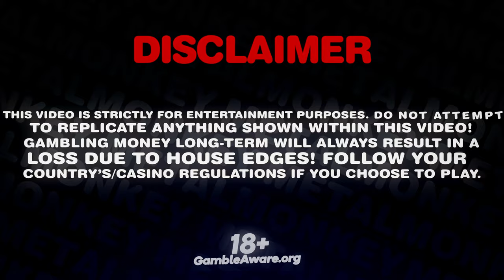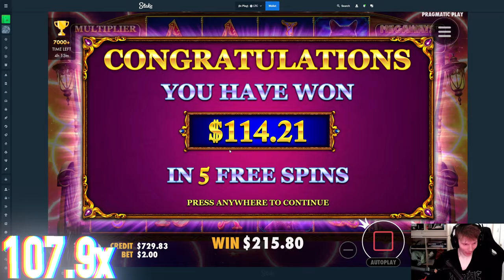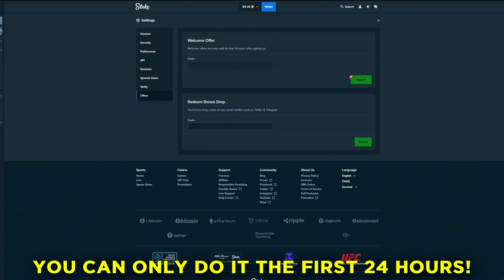1,000$ JACKS on MADAME DESTINY MEGAWAYS!